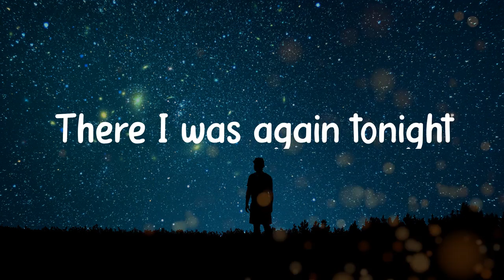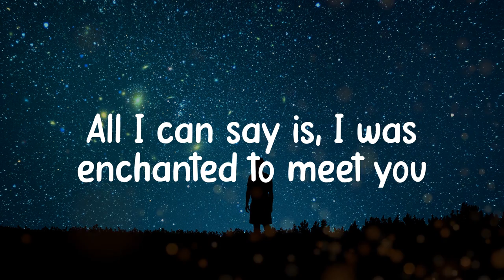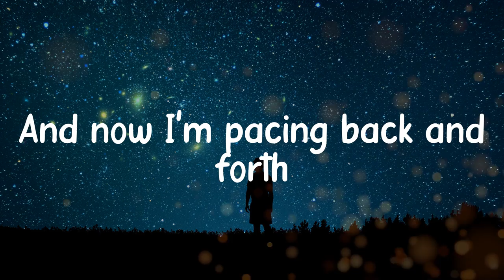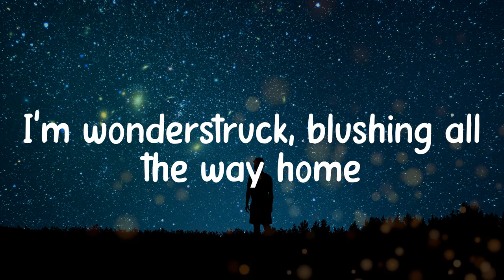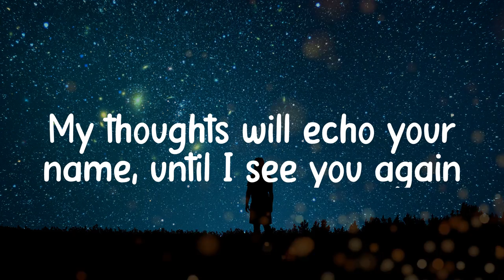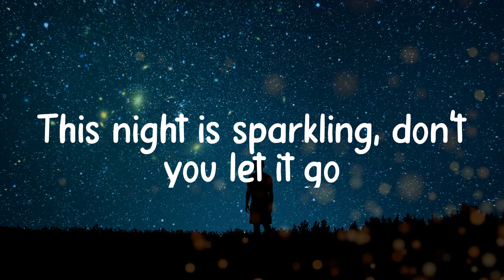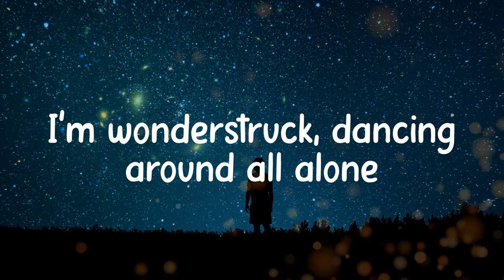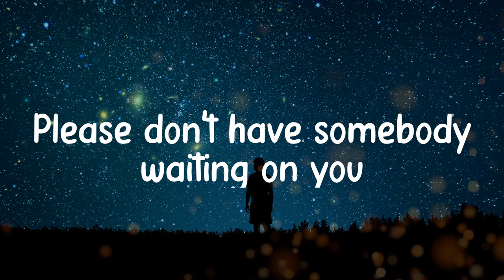Taylor Swift - Enchanted (Lyric video)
Lyrics:
2 𝙰M, 𝚠ho 𝚍o 𝚢ou 𝚕ove?